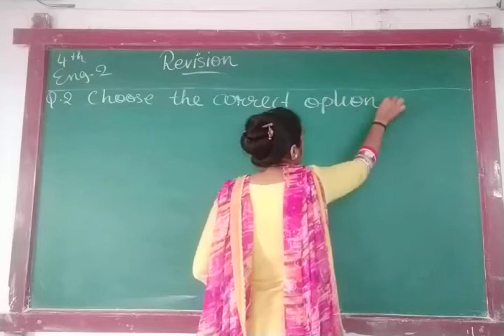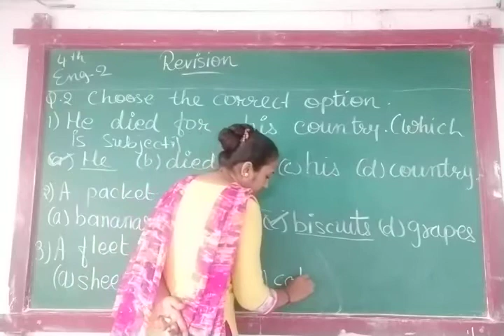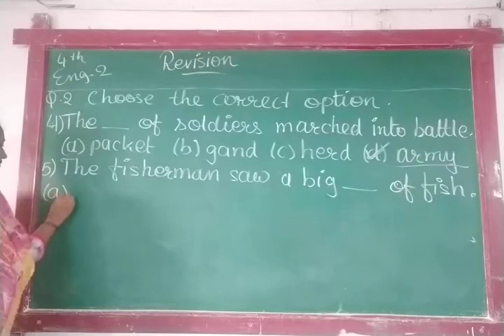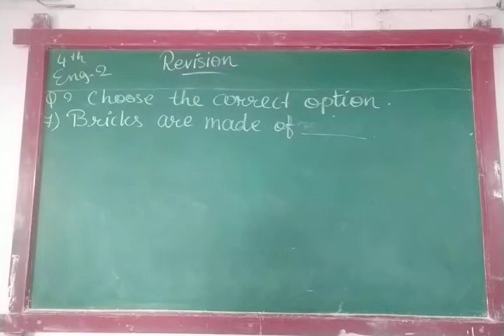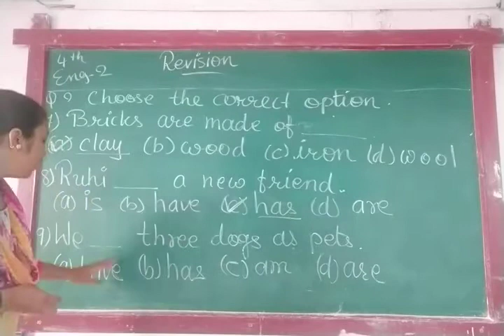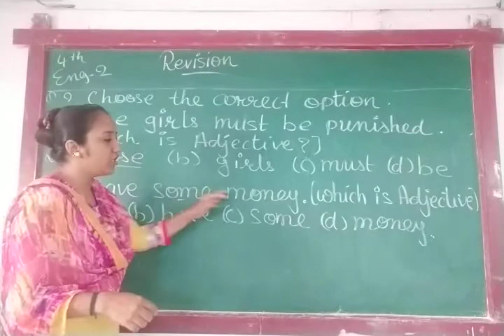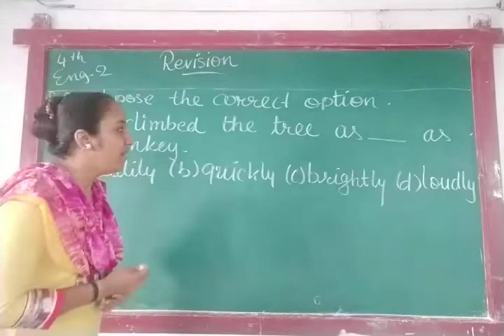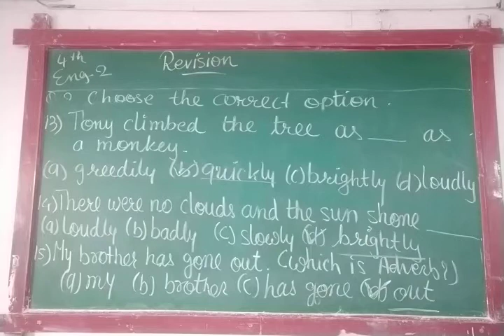ENG MED STD 4 SUB ENG 2 REVI